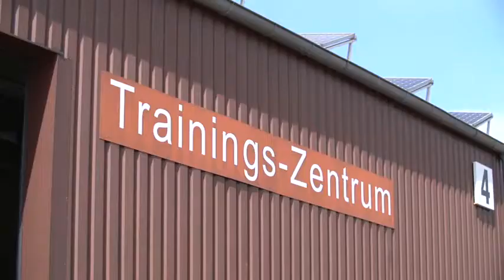Optimas Extrator de Blocos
Optimas extractor “Simplex” pode ser individualmente pré-definido para as dimensões da pedra 18-28 cm. As lâminas feitas de aço especial podem ser trocadas. Devido ao arranjo uniforme das garras, a força de tração aplicada é idealmente implantada. Outra vantagem importante – se o extrator sair da junta, é praticamente impossível “esmagar o dedo”.

DADOS TÉCNICOS
Peso: 6 Kg
Largura dos Blocos: 18 – 28 cm
Ref: OPT 47124

Quer pavimentar 800m² por dia?

✅ Optimas P22
A máquina mais testada no mundo para automatizar a sua pavimentação

✅ Garra Implemento Multi6 M
Tecnologia única no mundo usada para todo o tipo de paver e você pode adaptar em qualquer mini escavadeira entre 3 e 4 toneladas